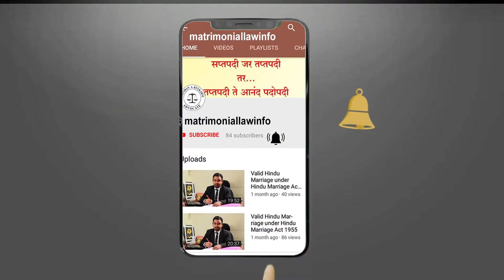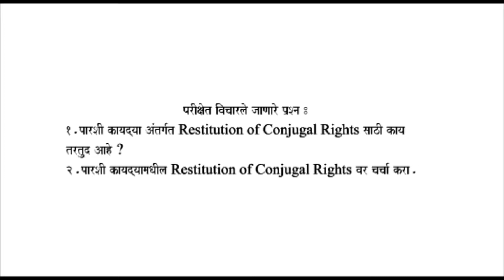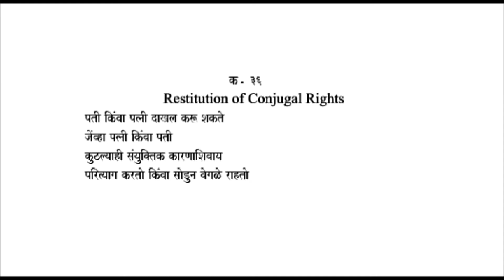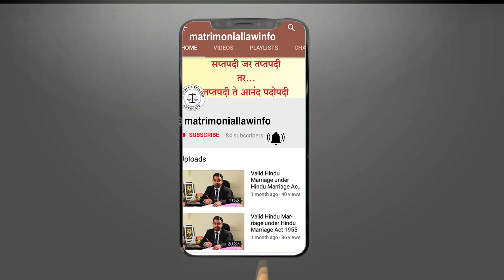Restitution of Conjugal Rights under Parsi Law in Marathi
Video by Adv. Bhushan Kulkarni

What is restitution of conjugal rights under Parsi law?
What to write in answer?
How to write in answer?

Same video in English Language -